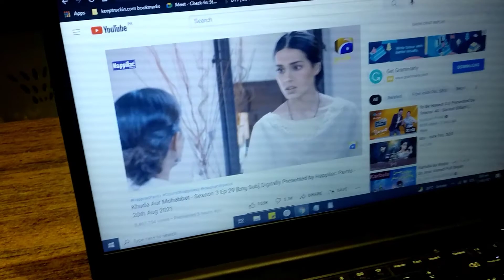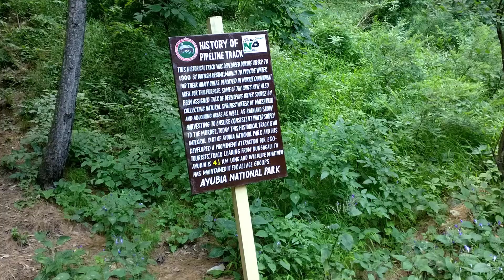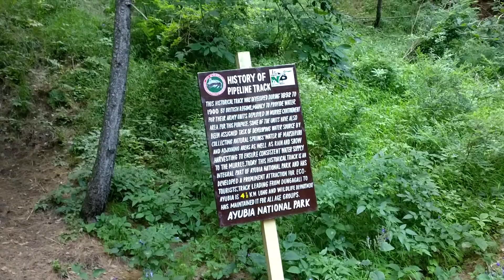NATHIAGALI - PAKISTAN RESTORES 130 YEAR OLD TUNNEL | MURREE VLOG EPISODE 3 | ARVLOG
Assalam o Alaikum, Abbas and Rabie here.

DAY 4:
Location: Nathiagali - Pipeline Track
We went to Nathiagali to experience famous PIPELINE TRACK and its beautiful scenic views , and we ended up exploring the 130 year old BRITISH-ERA TUNNEL. Watch the complete vlog to enjoy.
Your love and support is all we need.

Also share our video with your friends and family to show your support.